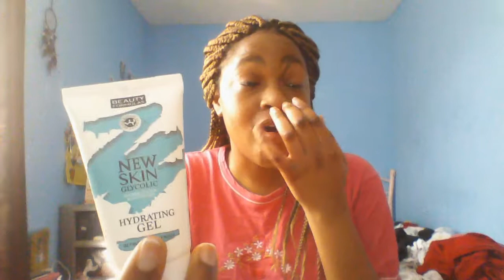GRWM:GOING TO KOREA?? A-LEVEL STRUGGLE| Life Update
✨{Open for song titles/info/adlibs}✨

d'you wanna build a snowman?
jk my social medias:
↬ Google Plus: @csrkpop
---I don’t have fb, Snapchat OR ig, sad right?---